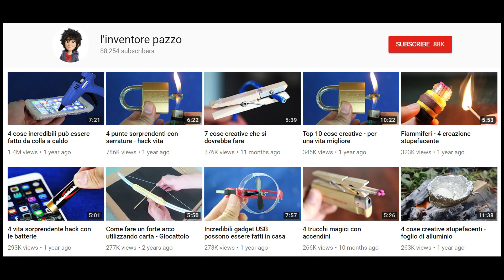5 incredibili esperimenti con alluminio fuso a 1000 gradi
Questo video è composto da circa 5 fantastici esperimenti con alluminio fuso a 1000 gradi. Ci sono alluminio fuso con anguria, acqua ghiacciata, hot dog, cocacola e fare una fionda. Spero ti piaccia.
Ho usato un forno elettrico fuso in metallo. Puoi acquistarlo o cercare ulteriori informazioni su questo link qui sotto. Grazie